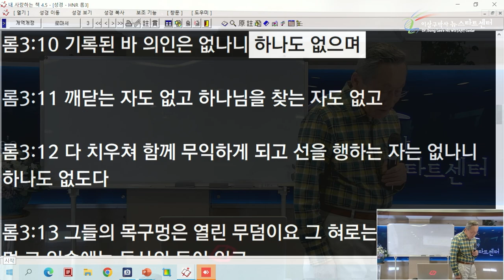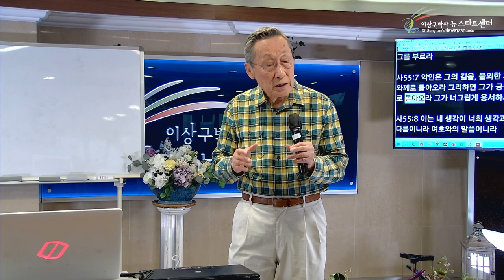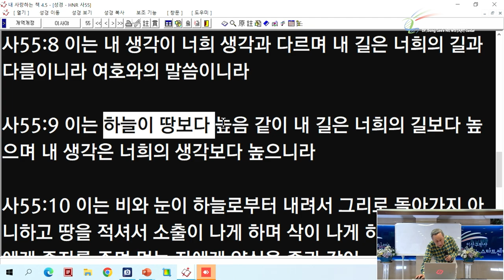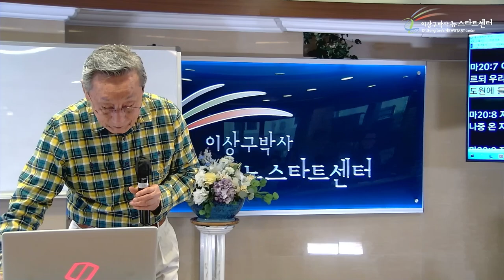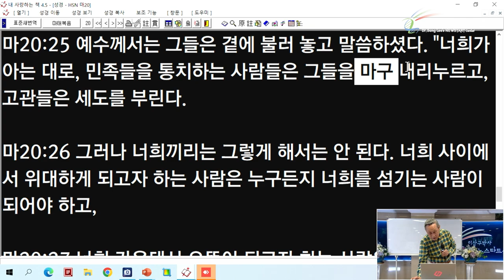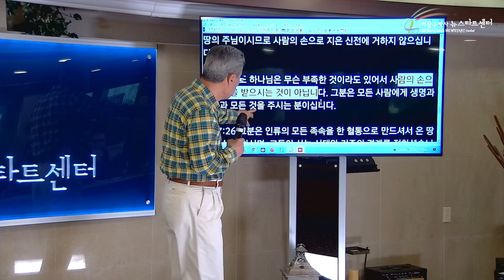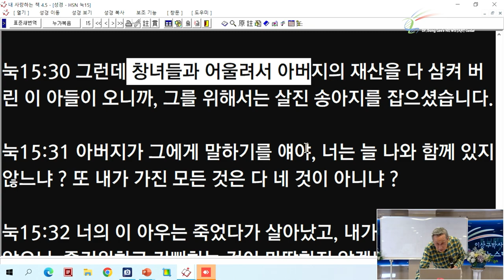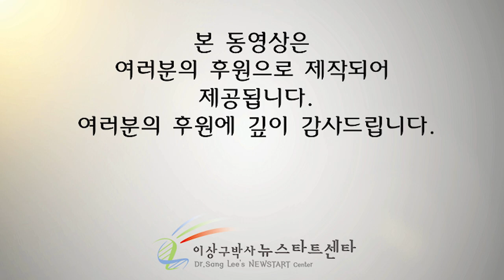[2강] 무조건적 사랑과 조건적 사랑의 비교